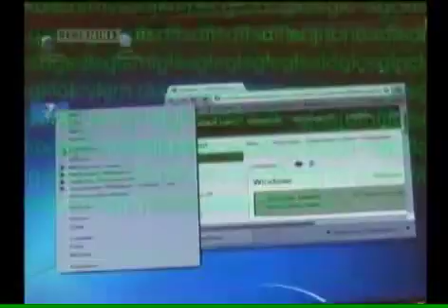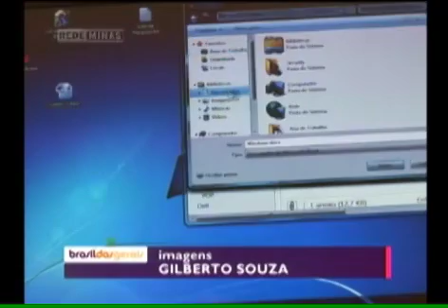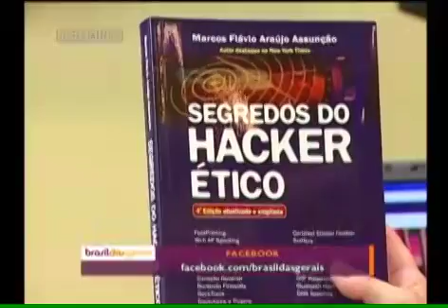Internet, o mundo real e virtual - Parte 1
03/04/2012 - Qual é a fronteira entre o mundo virtual e o real? Hoje já é possível separar esses dois universos? A internet facilitou milhares de serviços e se consolidou com um território que sobrevive sozinho. Roberta Zampetti conversa com o advogado especialista em Internet e segurança da informação, Alexandre Atheniense e o hacker do bem, Marcos Flávio Araújo Assunção.  Por skype,  com a jornalista da Uol, Juliana Carpanez.